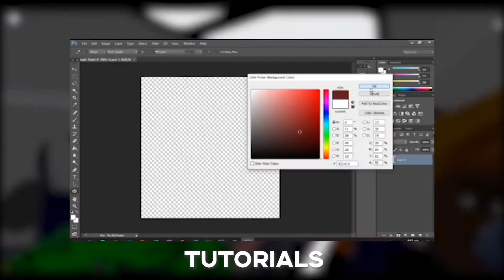My Channel Trailer 2020! | oZanderre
Roblox - oZanderre